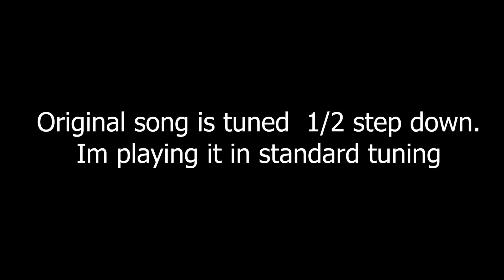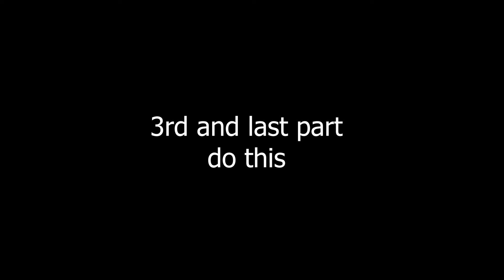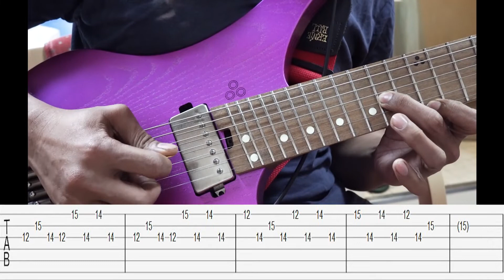Sweet Child O' Mine : Guns N' Roses Guitar Intro Tutorial